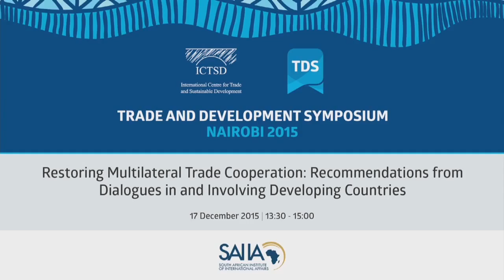Restoring Multilateral Trade Cooperation : Recommendations from Dialogues in and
On 17 December 2015 a session titled “The Role of Trade Facilitation in the Context of Increasing Regional Integration of LDCs” was held in Nairobi, Kenya. The session on "Restoring Multilateral Trade Cooperation: Recommendations from Dialogues in and Involving Developing Countries”. The South African Institute of International Affairs together with the Cordell Hull Institute and Partners from around the world has concluded a two-year project entitled “Restoring Multilateral Trade Co-operation”. Other project partners in this dialogue project included the following: Centre for Policy Dialogue (Dhaka), China Centre for International Development, Fundacao Getulio Vargas and Instituto de Pesquia Economica Aplicada (Rio de Janeiro), Korean Institute for International Economic Policy (Seoul), Indian Council for Research on International Economic Relations (New Delhi) and the European University Institute’s Global Governance Program (Florence). The session will introduce the project and advance a series of recommendations directed at restoring the centrality of the WTO to the global trading system.

The speakers at the session were:
• Prof. Bernard Hoekman, Professor and Director, The Robert Schuman Centre for Advanced Studies, European University Institute
• Prof. Mustafizur Rahman, Executive Director, Centre for Policy Dialogue
• Dr. Jin Kyo Suh, Executive Director, Department of International Trade, Korean Institute for International Economic Policy
• Honorable Lilianne Ploumen, Minister for Foreign Trade and Development Cooperation, The Netherlands

The session was moderated by Mr. Azwimpheleli Langalanga, Research Associate, South African Institute of International Affairs.